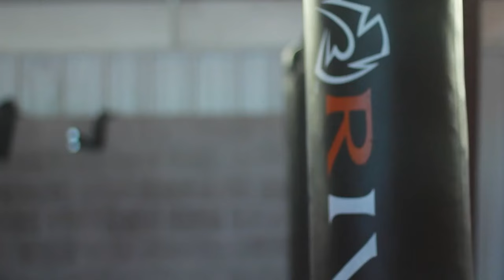Latin Jonathan Gonzalez vs Gerardo Zapata - The Ultimate Showdown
Jonathan Gonzalez and Gerardo Zapata

In this boxing match this electrifying battle sets the stage for the ultimate showdown in the ring! Witness their awe-inspiring skills, relentless drive, and fierce determination as they go head-to-head in this exhilarating boxing match. Prepare to be captivated by Latin Jonathan Gonzalez and Gerard  Zapata's unwavering commitment to excellence.